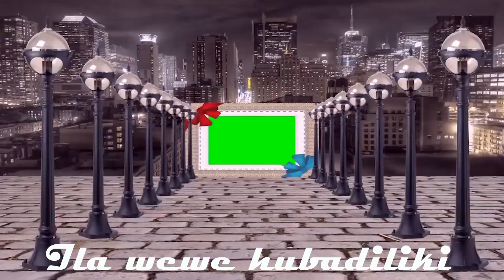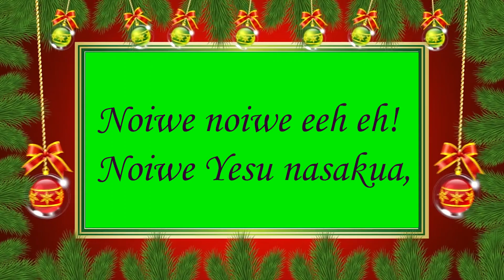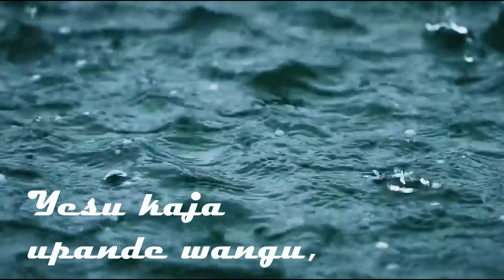DANNY P - NOIWE YESU (WORSHIP SONG)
AV CHOSEN TO SERVE JESUS,SMS SKIZA 5350018 TO 811